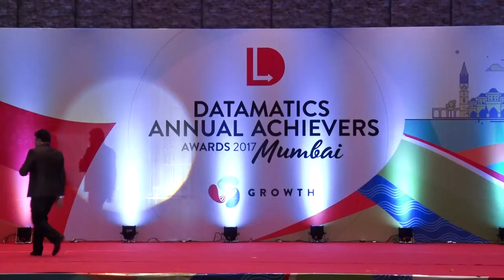Datamatics Annual Achievers Awards 2017 - Deepak Shetty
Performance at the Datamatics Annual Achievers Award Nite. Thank you Nishikant Sir and my co-singers for the support. A great evening.